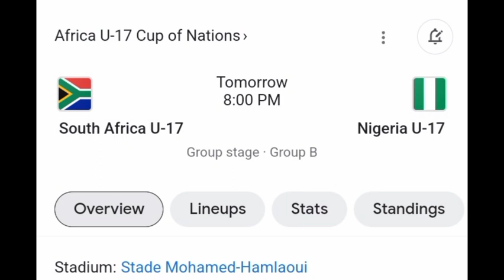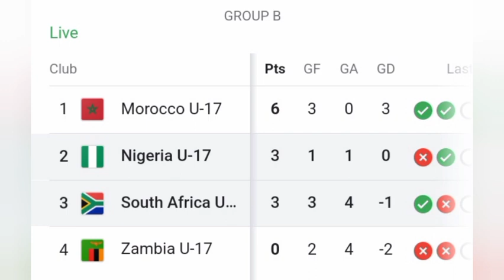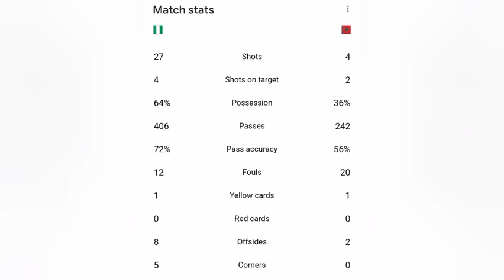Golden Eaglets look to bounce back vs South Africa (AFCON U17 2023)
The Golden Eaglets of Nigeria go into their 3rd and final group match of the U17 AFCON vs South Africa with every option on the table. Both Nigeria and South Africa have a win and a loss in the competition and every possible result carries its ramifications.